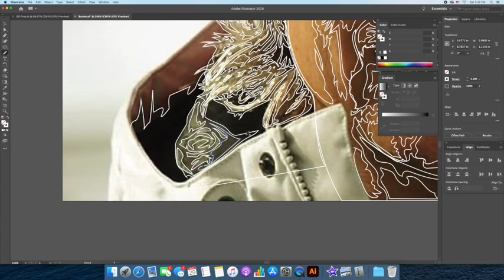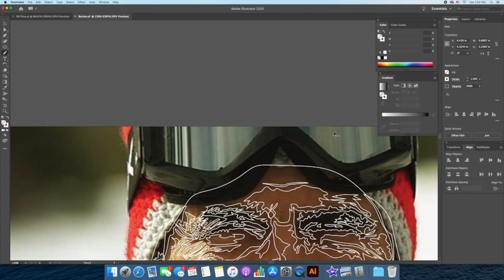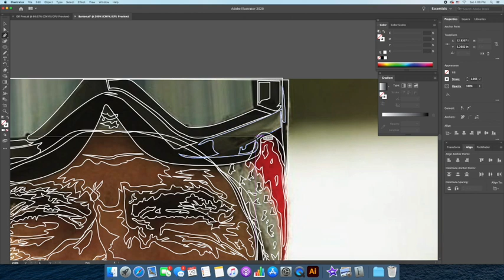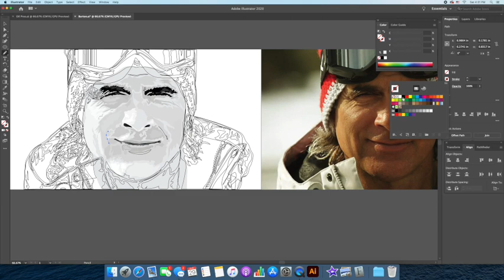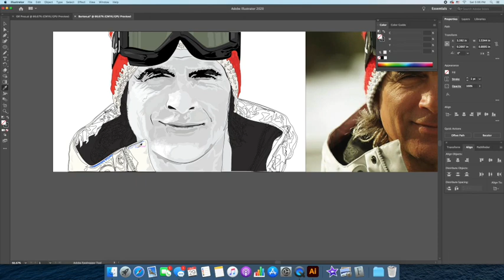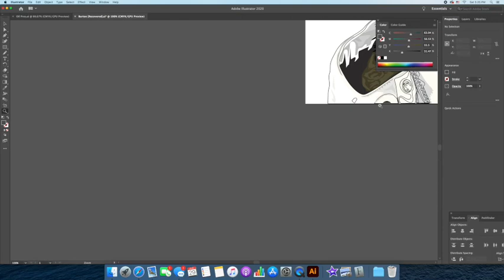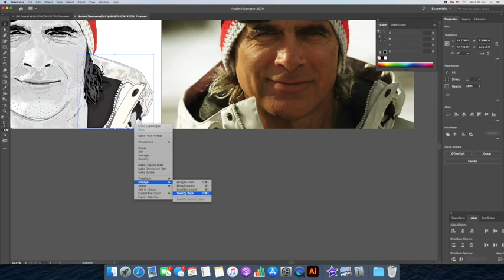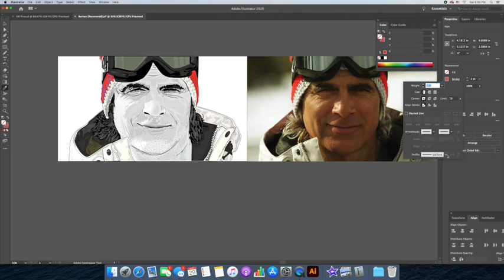Pat Smith Illustrates Jake Carpenter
Pat Smith speed illustration of Jake Carpenter. I wasn't able to capture the entire drawing unfortunately.